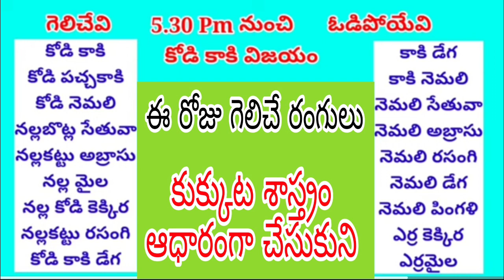18th April 2023 Today's winning colors are based on kukuta science in Telugu